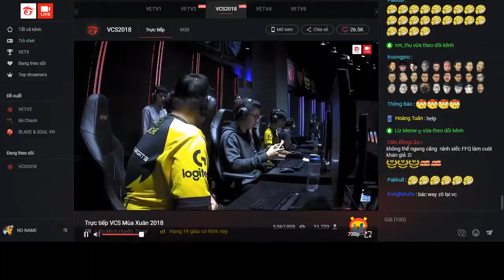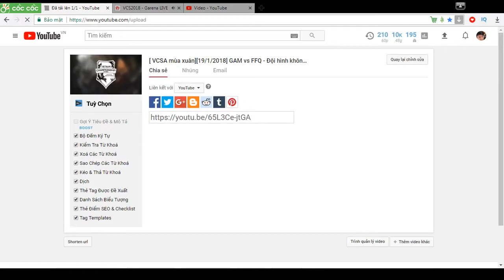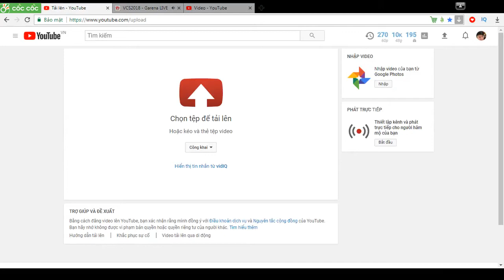[19.01.2018] GAM vs FFQ | VCSA Mùa Xuân 2018 | Ván 2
Mình có nhận cày thê
Đồng 5 - Bạc 5 : 300k
Bạc 5 - Vàng 5 : 350k
Vàng 5 - Bạch Kim 5: 400k